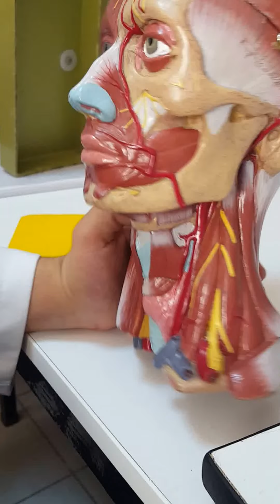Arter boyun . Anatomy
Au tıp